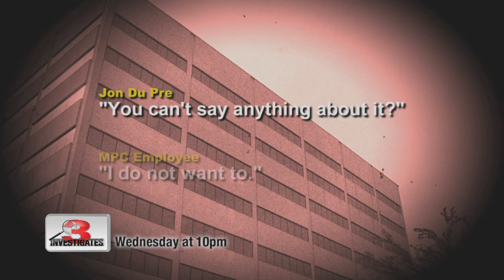Payroll Probe - Wed at 10p